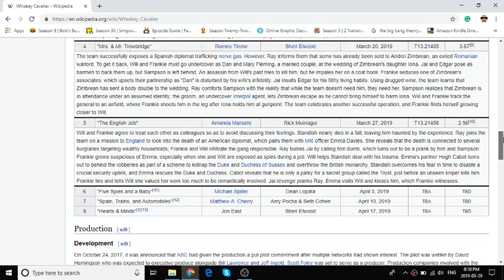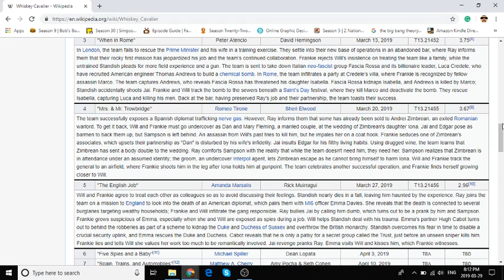Whiskey Cavalier: Season 1 Episode 3 "When in Rome" Review